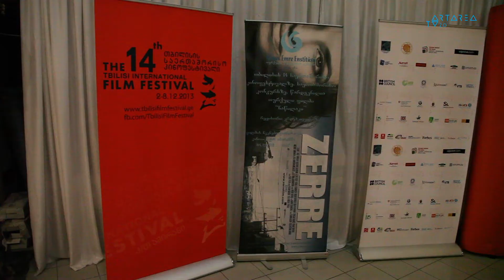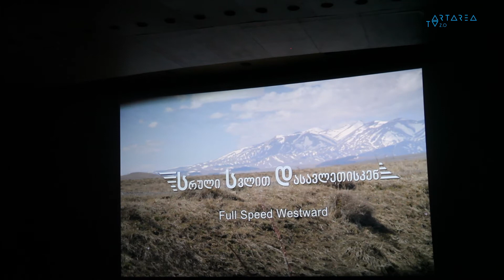"ტრაექტორია" - "სრული სვლით დასავლეთისკენ"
თბილისის საერთაშორისო კინოფესტივალის სპეციალური ჩვენება, დოკუმენტური ფილმი "სრული სვლით დასავლეთისკენ", რეჟისორი შტეფან ტოლცი.